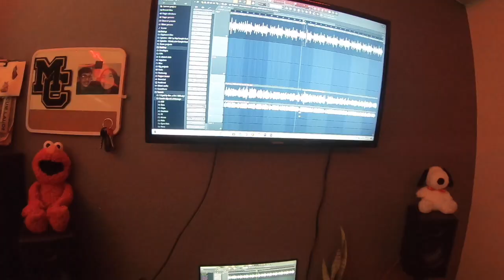GeneracionX Vlog#2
CRZY STUDIO SESH (FIRST SONG!!)